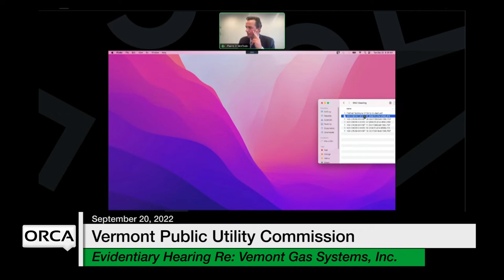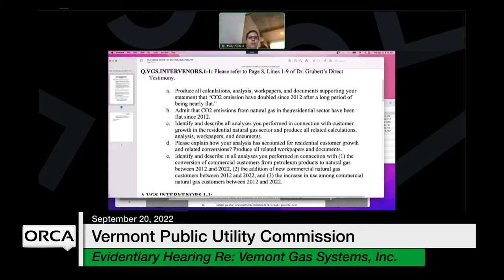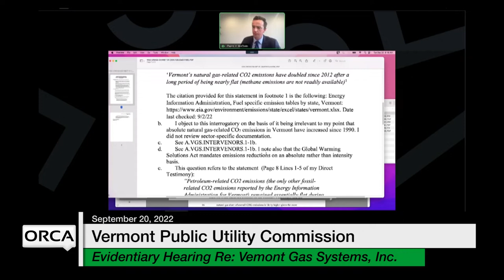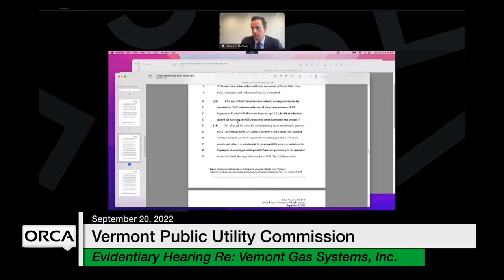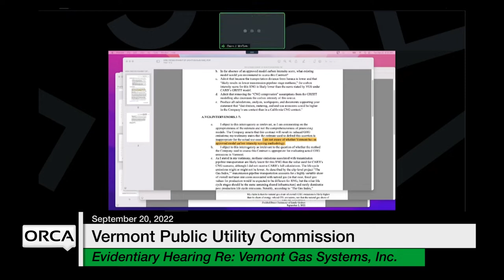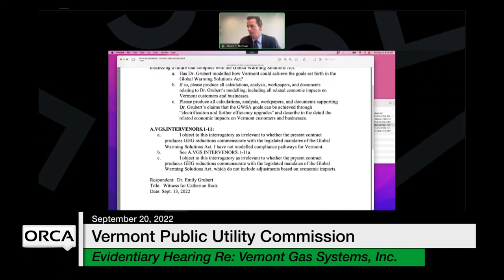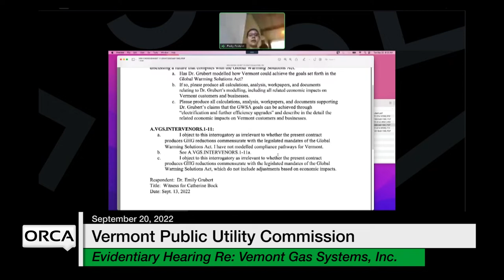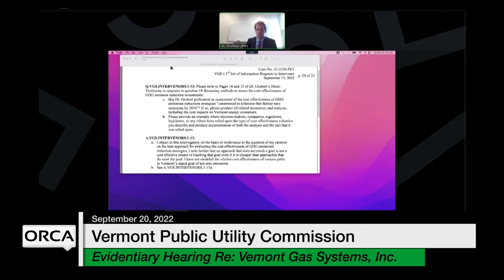Vermont Public Utility Commission - Evidentiary Hearing - Re: Petition of Vemont Gas Systems, Inc.